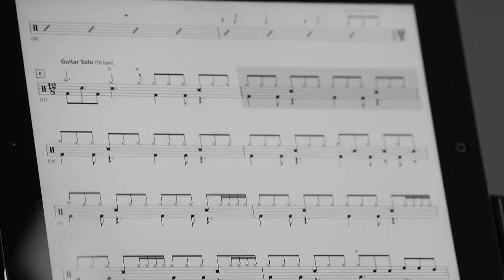Rockschool on iPad: The Expert Sessions – Mike Sturgis Full Performance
Check out how all the individual sections of ‘Mind the Gaps’ come together in Mike's full performance video.

Mike has performed live and recorded with such major pop, rock and jazz names as David Bowie, Elton John, A-ha, Asia, Jack Bruce, Steve Winwood, Tom Jones, Wishbone Ash, Bob James, Randy Brecker and Bob Mintzer.